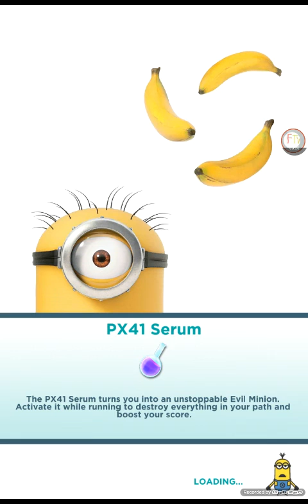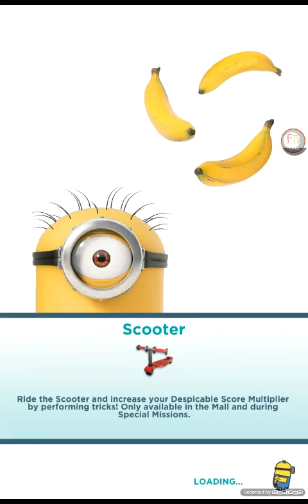Minion rush #8 minion races and special mission